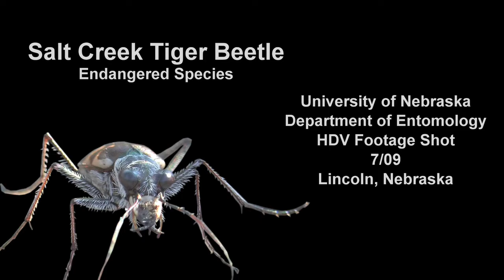Salt Creek Tiger Beetle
The Salt Creek Tiger Beetle is an endangered species in Nebraska.  This footage was shot at the end of June and the first week in July.